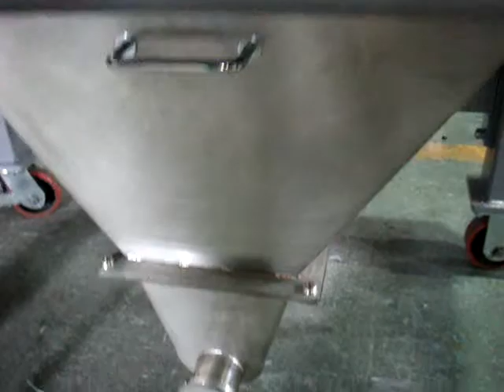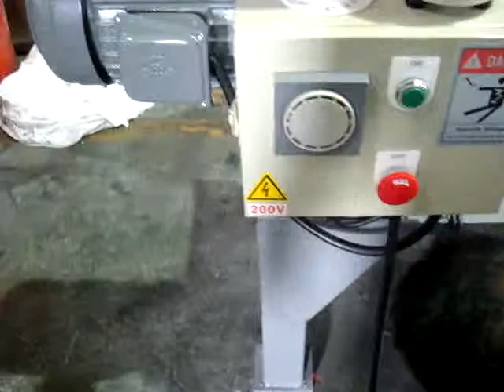Pulian International Enterprise Co.,Ltd. AH 530 粉碎料骨